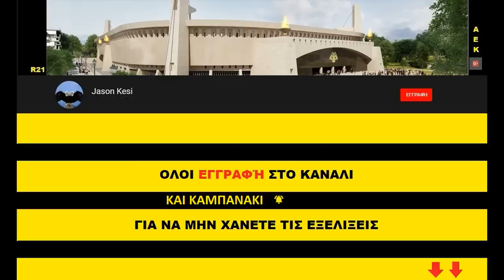Έργα για το γήπεδο της ΑΕΚ 19/01/2019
Καλο ΣΚ σε ολους τους ΑΕΚτζηδες και καλες επιτυχιες σε ολα τα τμηματα της ΑΕΚαρας μας που εχουν αγωνιστικη αυτο το Σαββατοκυριακο!

Σημερα ειχαμε εργασιες στους περισσοτερους τομεις και με τον προεδρο να επιθεωρεί για αλλη μια φορα απο κοντα! (δεν εχω πλανα δυστυχώς)
( 01:02 ) Νοτιοδυτικα που ηταν και οι περισσοτερες, ειχαμε σιδερωματα στην οροφη του βαθυ υπογειου (ή αλλιως ισογειο) καθως και στους κερκιδοφορους του κατω διαζωματος και καλουπωματα περιμετρικα ενω το κομματι που σκυροδετηθηκε χτες ( 02:33 ) ξεκαλουπωθηκε, οπως επίσης και καποιες τοπογραφικες εργασιες!
( 03:05 ) Λιγο βορειοτερα ξεκινησαν τα σιδερωματα για την κατασκευη του 3ου οροφου και του ανω διαζωματος!
( 03:46 ) Στο κεντρο της δυτικης πλευρας ειχαμε εργασιες κυριως στις μπουκες των θυρων με την τοποθετηση των ειδικων στηριγματων που πατανε πανω οι κερκιδες.
( 04:52 ) Στην βορειοδυτικη γωνια δεν ειχαμε καποια ιδιαιτερη εξελιξη σημερα στο πεταλο ενω στον πυλωνα που σκυροδετηθηκε χτες ( 05:33 ) σημερα ειχαμε ξεκαλουπωματα!
( 05:52 )  Βορεια ειχαμε καποια ξεκαλουπωματα!
( 06:28 ) Νοτια και νοτιοανατολικα συνεχιστηκε η τοποθετηση στηριγματων και μπετοφορμ για την κατασκευη της οροφης του βαθυ υπογειου!
( 07:45 ) Στα θεμελεια του πυλωνα συνεχίστηκαν τα σιδερώματα!
Στην ανατολικη πλευρα δεν ειχαμε καποια εξελιξη!
( 10:03 ) Τελος στη βορειοανατολικη πλευρα ειχαμε τοποθετηση στηριγματων και μπετοφορμ για τα δοκαρια στο ανω διαζωμα, ενω σε αλλα σημεια του πεταλου ειχαμε σιδερωματα σε αυτα! Στον πυλωνα εχουμε τα τελευταια σιδερωματα και λογικα απο την αλλη εβδομαδα θα καλουπωθει και θα σκυροδετηθει!